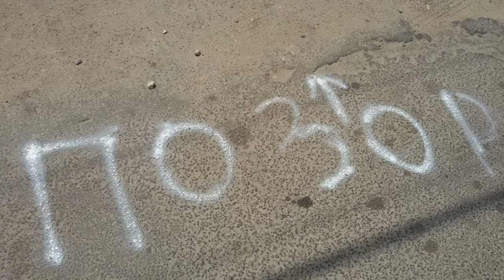Майские События Авто Эвро Сила